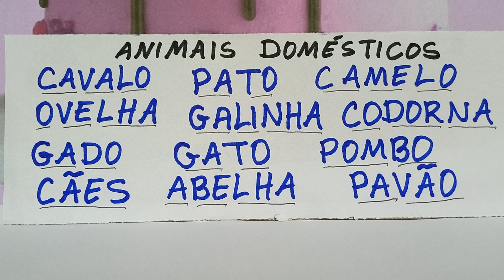COMO LER E ESCREVER NOMES DE ANIMAIS DOMÉSTICOS...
Vamos estudar?